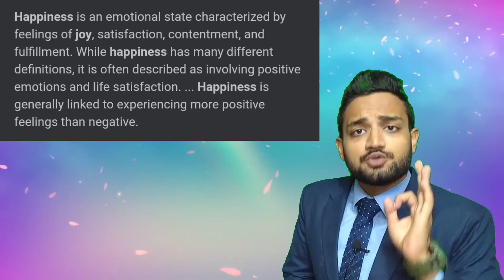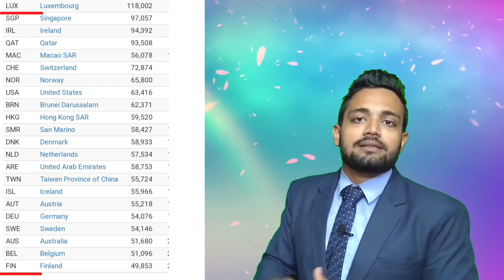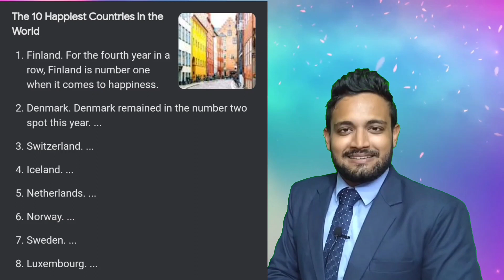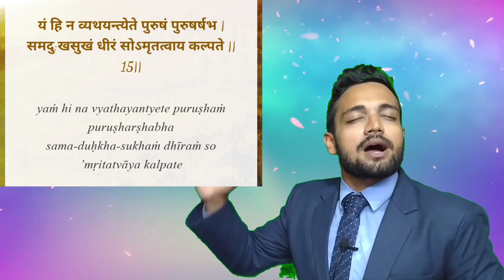How to Find Happiness??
Hey Buddies, Hope You all are well and good. In this Video I mentioned

1. What is Happiness?
2. How You can Find Happiness?
3. Happiness means different to different People.
4. Happiness as mentioned in Bhagavad Gita
5. Happiness is not a Destination, it's a Choice

.adhikary

Fit Yogi wish you an Wonderful and Healthy Life.